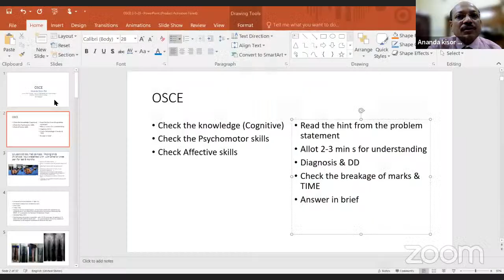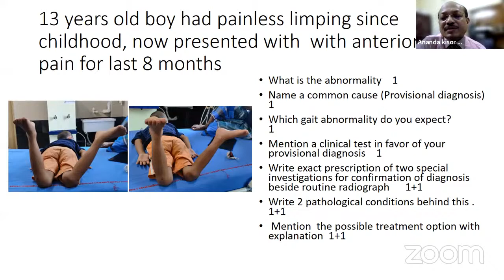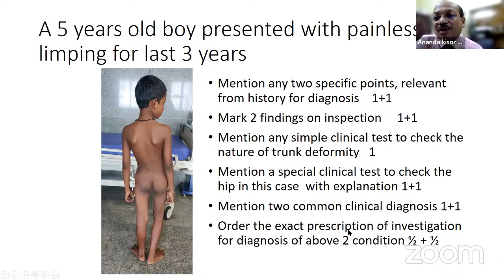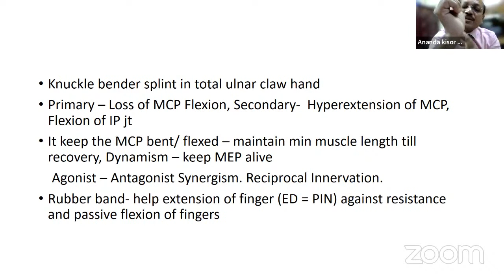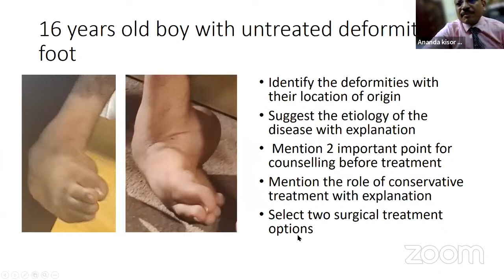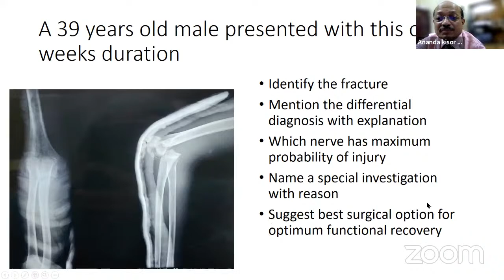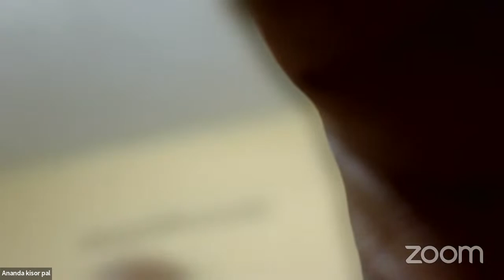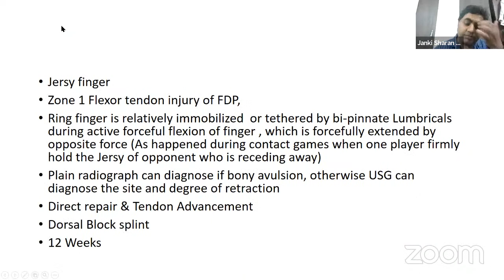OREF - OSCE based Q & A for Orthopaedic Practical Examination - Dr Ananda Kisor Pal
🔰 OREF Web-class for Orthopaedic Postgraduates on OrthoTV

🔝 TOPIC: OSCE based Q & A for Orthopaedic Practical Examination

🗓️ Date : 2nd May, Tuesday ,2023
🕖Timing : 7:00PM,  India

🗣️Speaker: Dr Ananda Kisor Pal
Former HOD, Orthopaedics
IPGMER, SSKM Medical College, Kolkata, West Bengal, India.

👨‍⚕️  Dr John Mukhopadhaya
Chairperson: OREF India
Director-Orthopaedics, PARAS HMRI Hospital, Patna, India

🔷Orthopedics Research and Education Foundation- India, Member Secretary: Dr. D. K. Taneja.

✅Convenor & Secretary OREF- India: Dr Janki Sharan Bhadani